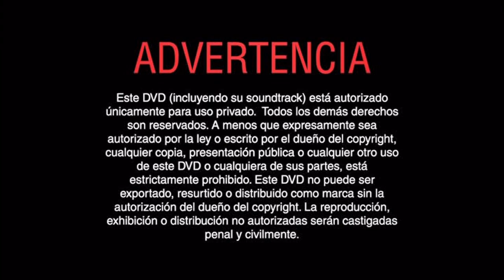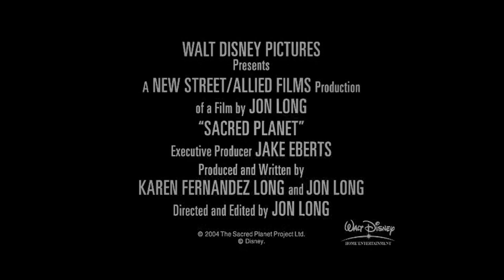Inicio DVD El Diario de La Princesa 2 2004 (Argentina)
Le saque el trailer de El Joven Corcel Negro por copyright